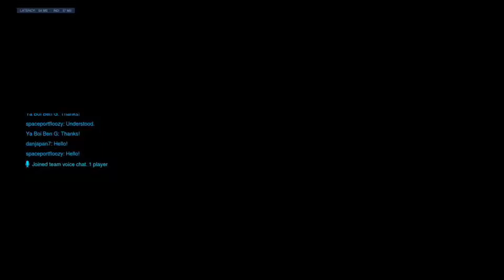Overwatch | 6v6 Competitive Elimination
GT: EmeraldAvengerG